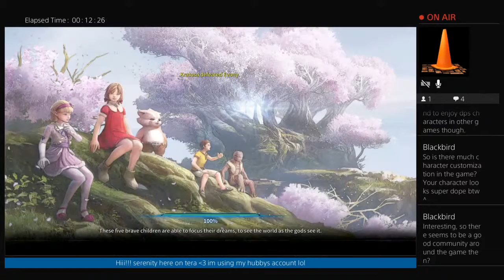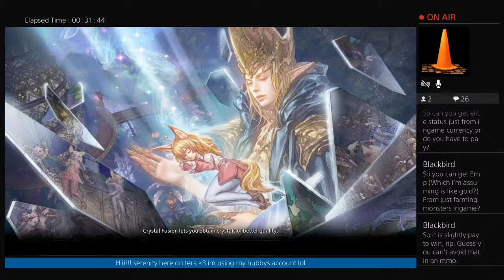Tera fraywind cannon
Hi! I am a avid tera player and all of these videos have helpful information along with several broadcasts with my friends showing what tera is all about!! ❤️❤️❤️

Tera gamertag: Serenity.Iremia
I am always game for grouping up and running dungeons and I also like to play around in the game as well lol 😂
Like racing under velika with mounts and as such...